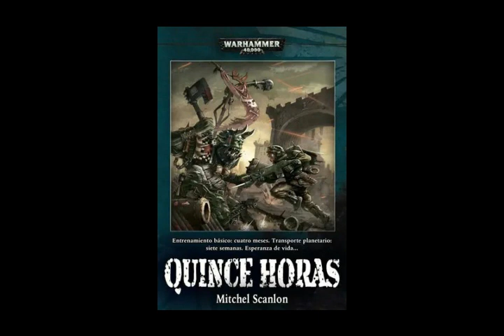Quince horas - prologo